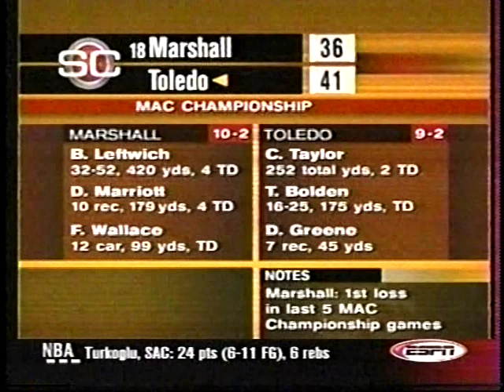2001 Marshall at Toledo MAC Championship